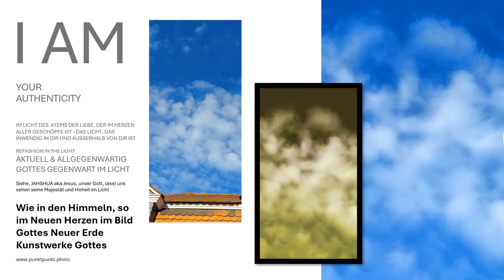Wie in den Himmeln, so im Neuen Herzen im Bild Gottes Neuer Erde Kunstwerke Gottes ...ART Gottes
Wie in den Himmeln, so im Neuen Herzen im Bild Gottes Neuer Erde Kunstwerke Gottes, gezeichnet von Gott